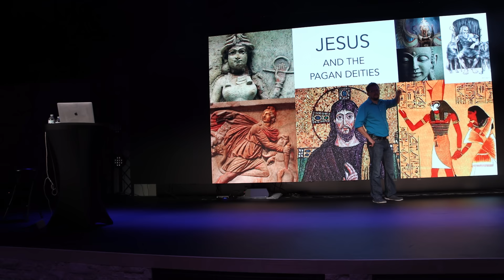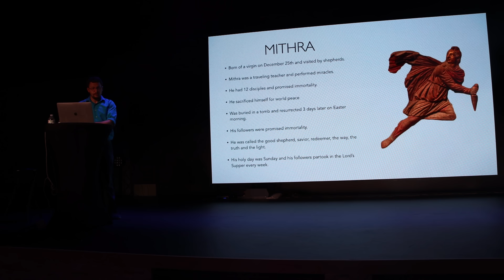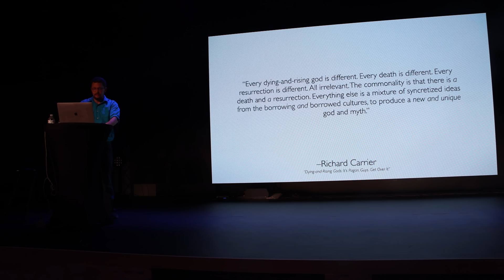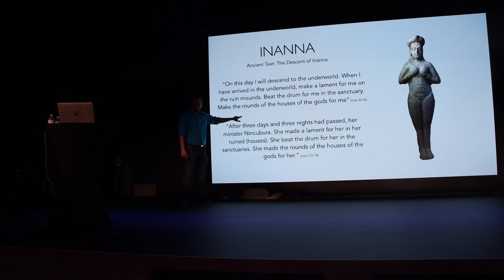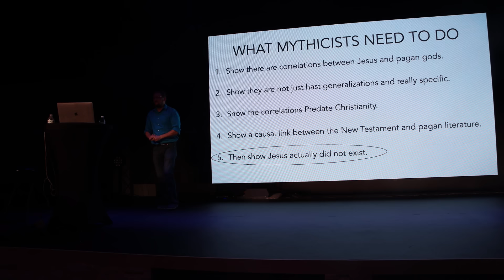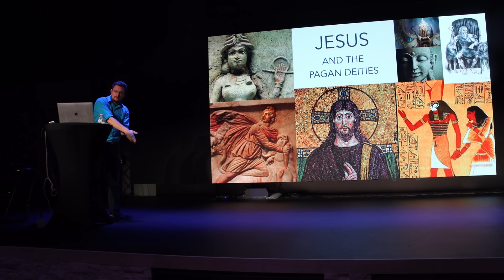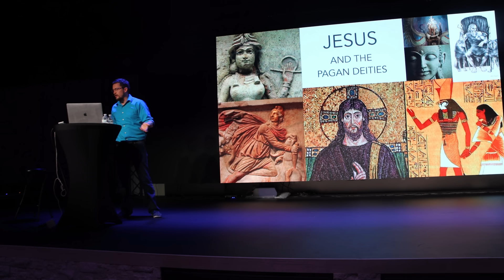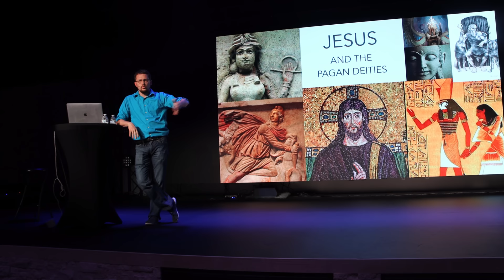Jesus vs. Pagan Gods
Michael Jones from Inspiring Philosophy (@InspiringPhilosophy) examines the question: is Jesus Christ a copy of pagan gods? This video will shed light on this common claim about Jesus Christ and the origin of Christianity.

Did the really Christians copy common pagan beliefs or is Jesus the Christ something completely different?